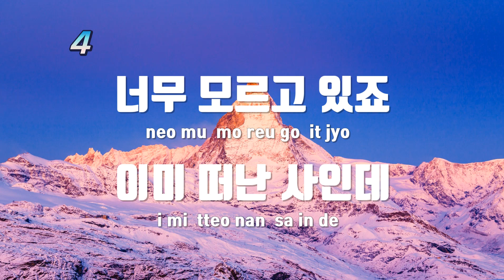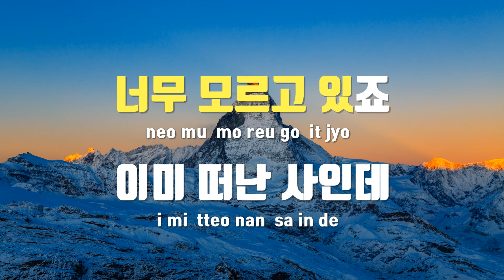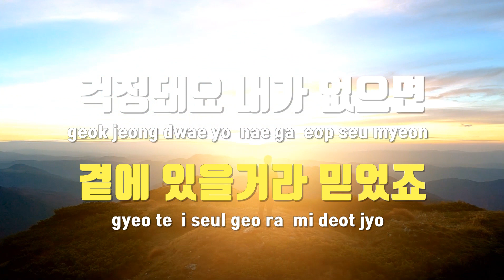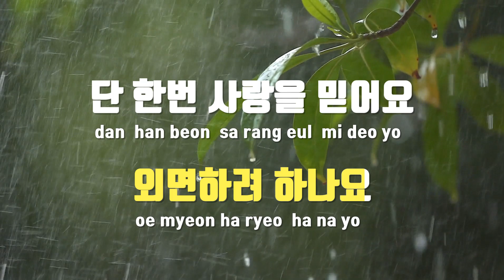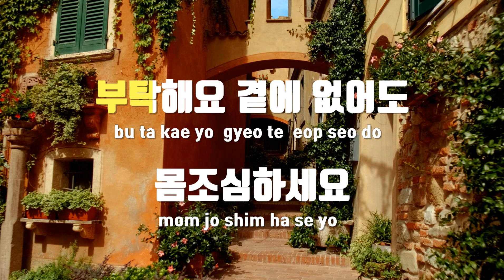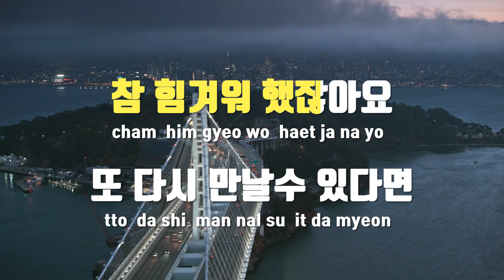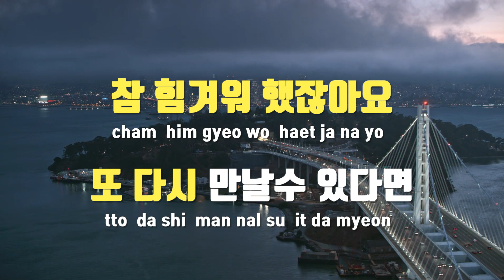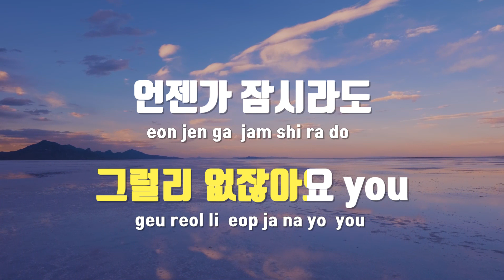[TJ노래방 / 멜로디제거] 바보 - 박효신 / TJ Karaoke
바보  --  박효신